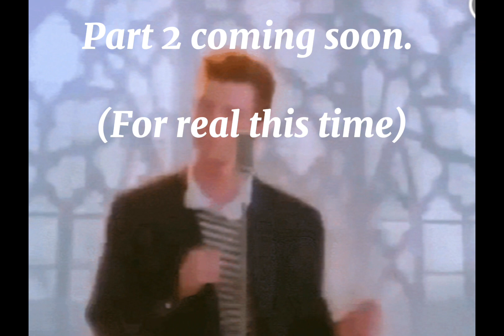Tornado siren shorts | The chaos tests part 1